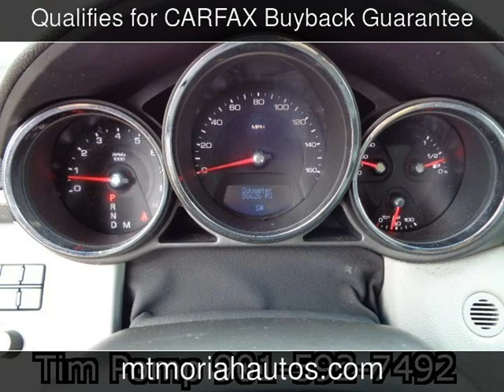2010 Cadillac CTS Sedan Used Cars - Memphis,Tennessee - 2014-07-17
See more details about this used car This 2010 Cadillac CTS Sedan with 56,609 miles is for sale at Mt Moriah Auto Sales.